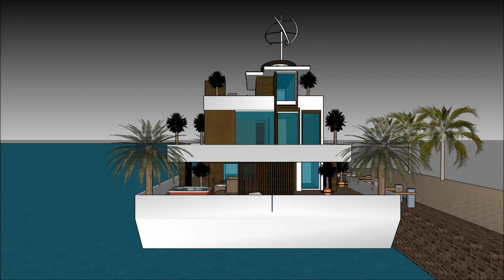Deluxe bootshaus Germany Party luxus boot immobilie die immobilie vermieten sketchup 3d modeller Pro